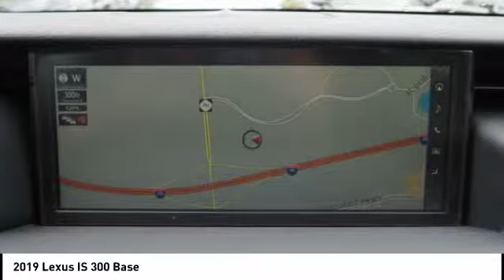2019 Lexus IS 300 for sale in Durham NC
2019 Lexus IS 300 for sale in Durham NC - Stock # D11789
Year: 2019
Engine: 2.0L I-4 cyl
Transmission: 8-Speed Automatic with Direct Shift
MPG Range: 21/30
Exterior Color: Atomic Silver
Interior Color: Black & Flare Red
Address:
VIN: JTHBA1D22K5095687